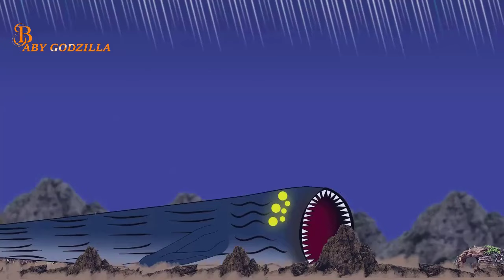Bloop VS THE EVOLUTION Bloop VS Worm VS Sea Eater VS KILLER BLOOP VS Mega Mosasaurus VS Murderfish